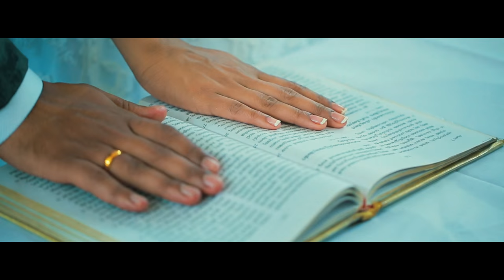LISTIN STEPHEN + BENITTA WEDDING TEASER